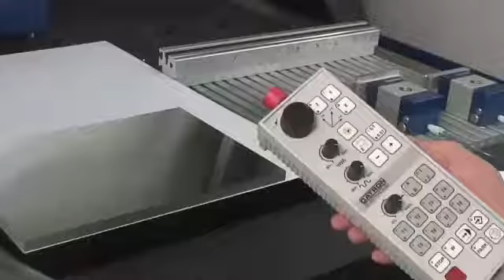INCREDIBLE SPEED OF MANUFACTURING PARTS ON CNC